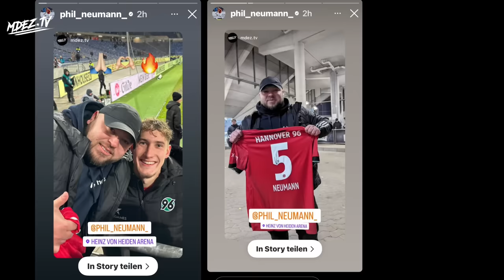Phil Neumann Überraschung 😍Hannover 96 - Hertha BSC Stadionvlog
Liebe Stadionfreunde, viel Spaß bei meinem Hannover 96 vs Hertha BSC Stadionvlog in der Heinz von Heiden Arena (auch bekannt als Niedersachsenstadion).

Zahlen, Daten und Fakten zur Heinz von Heiden Arena:
🏟️ Heinz von Heiden Arena
📆 26. September 1954 / 23. Januar 2005
👥 49.200 Plätze
⛳️ Naturrasen
🏠 Robert-Enke-Straße 3, 30169 Hannover